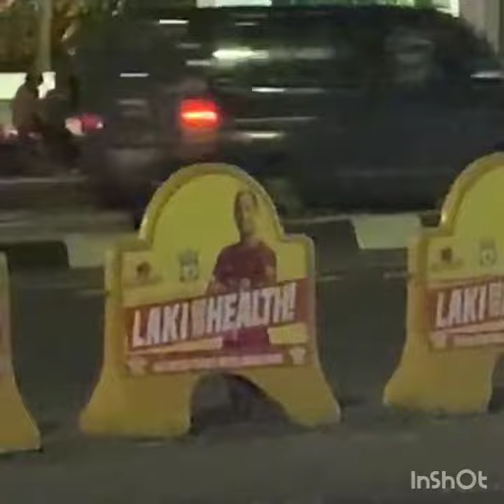kesian ih warga bekasi,kayanya corona makin parah di bekasi